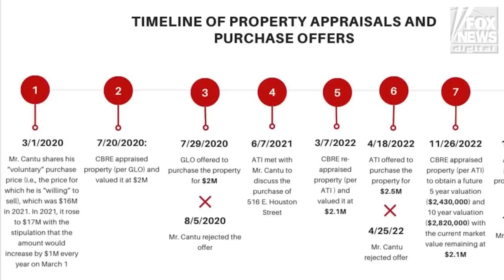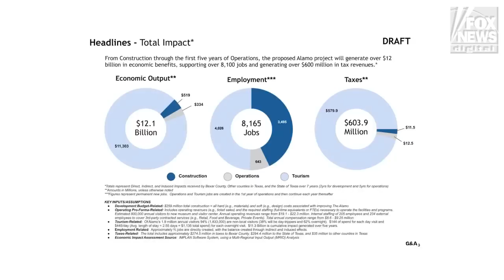LAST STAND AT THE ALAMO: Texas man fights to protect his bar from eminent domain | Digital Originals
San Antonio bar owner Vince Cantu is waging a legal battle on the Alamo grounds after refusing state offers to buy his land, prompting an eminent domain vote.